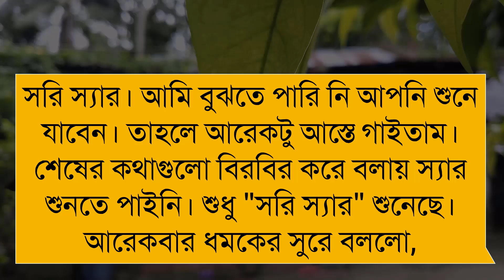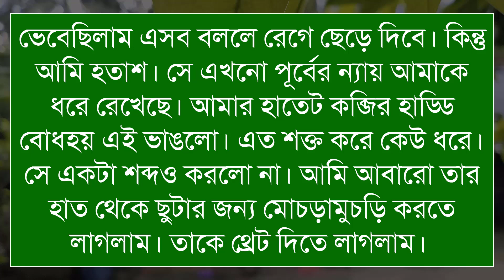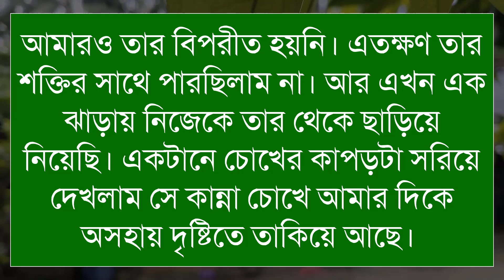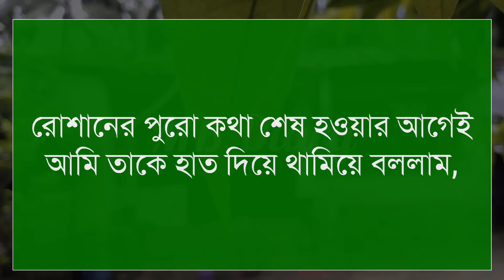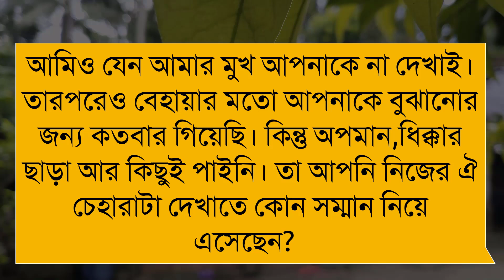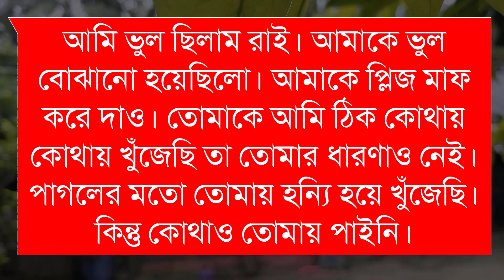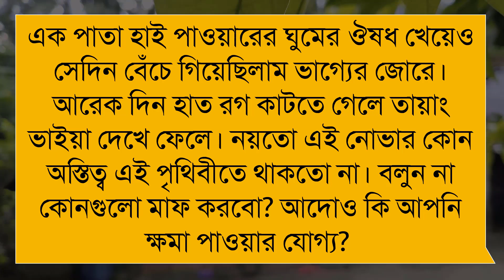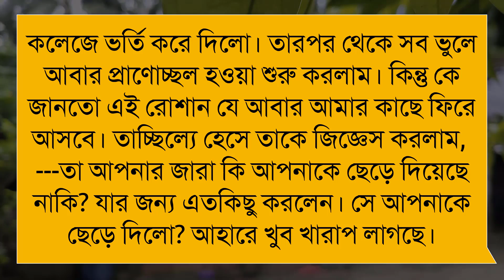শিশির ভেজা রোদ্দুর (পর্ব-১৯) - Writer_NOVA |Romantic Love Story||Duet Love Story ||2022||MB Diary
Script writer: NOVA লেখিকা আপুকে অসংখ্য ধন্যবাদ আমাদের এত সুন্দর একটি গল্প উপহার দেয়ার জন্য।